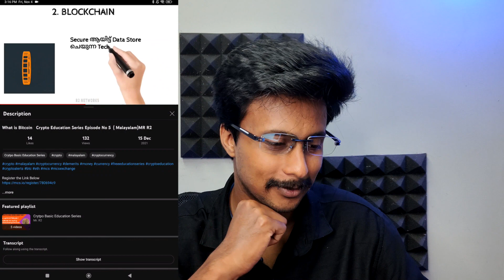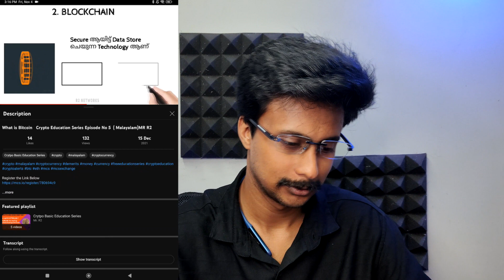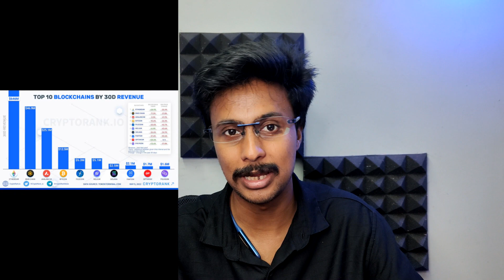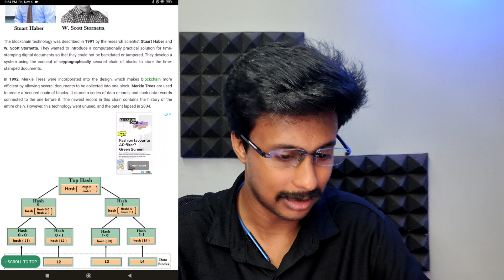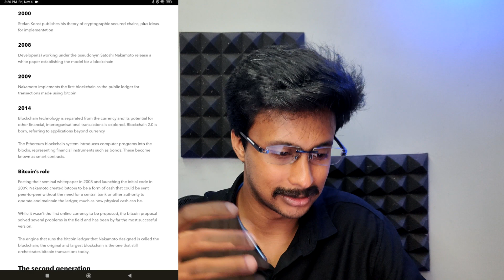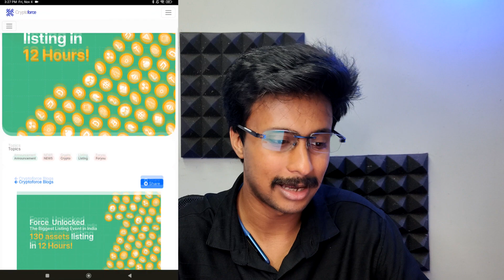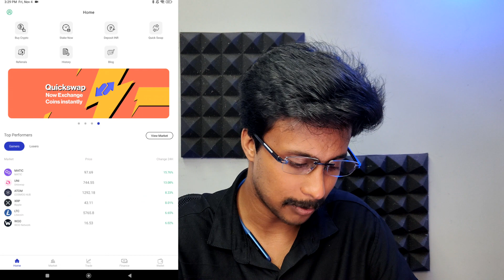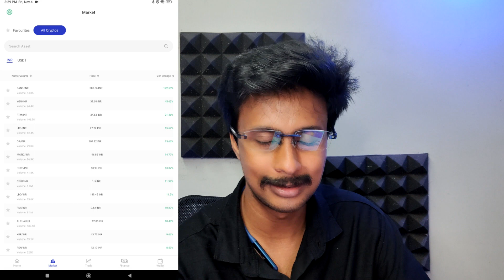DIFFERENT TYPES OF BLOCKCHAIN | MALAYALAM | MR R2 | TEAM UP | TRADE UP | GROW UP